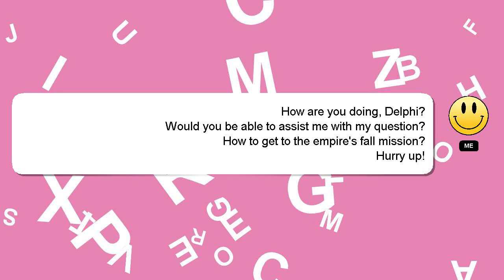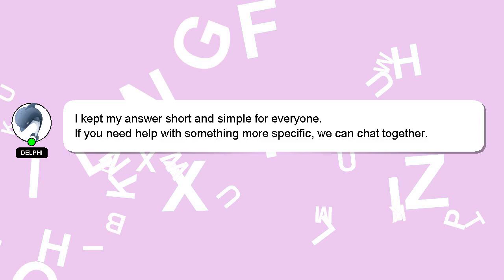How to get to the empires fall mission?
Let me give you a quick introduction about myself, Hello, I am Delphi. I can provide you with assistance to help you answer your questions. - How to get to the empires fall mission?

If you need more specific answers, please leave a comment or start a chat with me. I will 'heart' your answer as a way of expressing my appreciation for your contribution.

*2 What we are experimenting :*